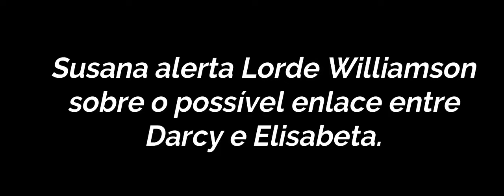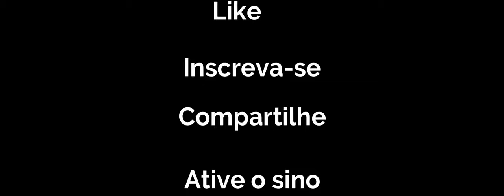Orgulho e Paixão O QUE ACONTECE HOJE NA NOVELA DAS SEIS SEGUNDA-FEIRA 23/04 | Próximos Capítulos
Orgulho e Paixão O QUE ACONTECE HOJE NA NOVELA DAS SEIS SEGUNDA-FEIRA 23/04/18 | Próximos Capítulos Novelas